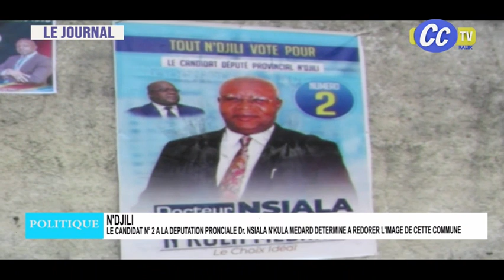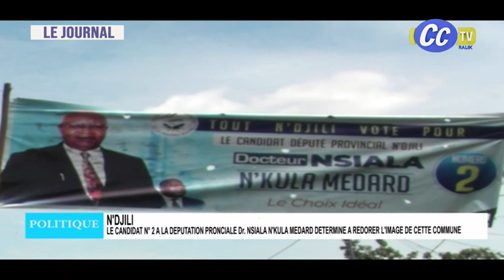INFOS DU JOUR DU 02 12 2023